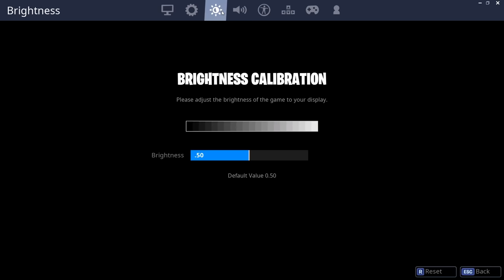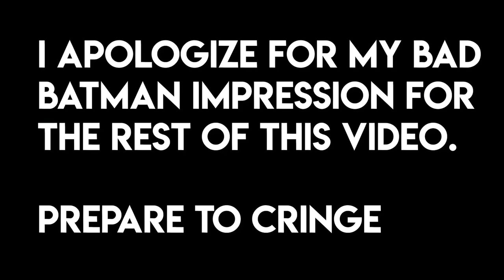BATMAN IN FORTNITE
Omega skin + Ragnarok cape = a recipe for disaster AKA Knock-Off Batman. Watch me mess with people online as I pretend to be Batman, just in time for Halloween!

The Intro song for this video is "Fun Time" by DJ Quads
The Outro song for this video is "For a While" by DJ Quads